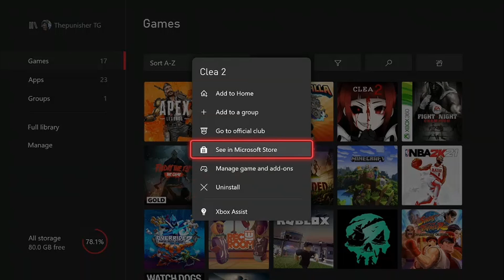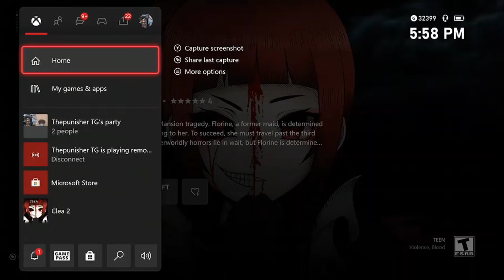WTF is this Game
TDG GANG Wassup Its yo boi TDG Atlantaboi man and today i played this dumb game called clea 2 warning this video is not scary this game was just bad

TJAM:
Me: